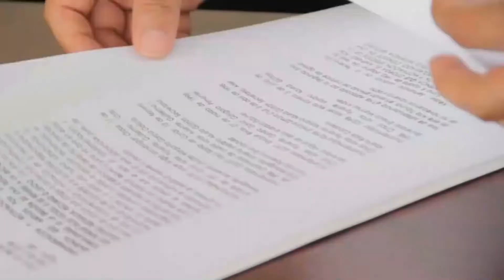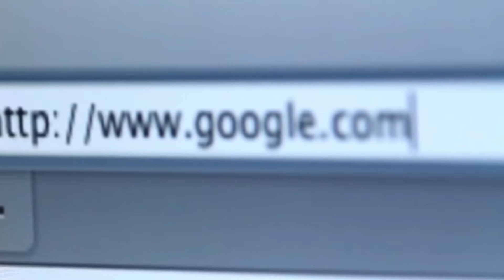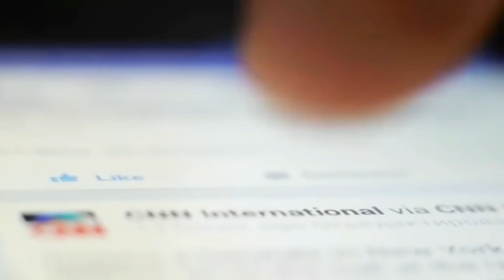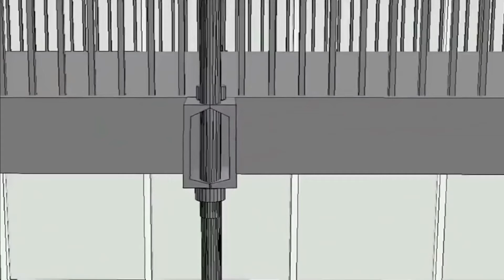Most Expensive Mistakes Ever Made | Saqib TV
💢Recommended Video💢
▶10 Most DANGEROUS but High Salary Jobs In the World